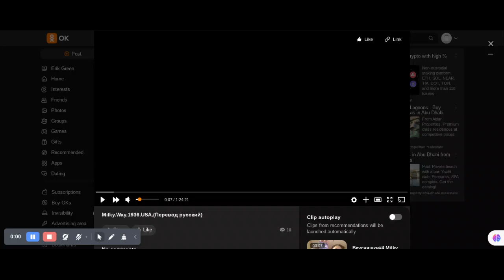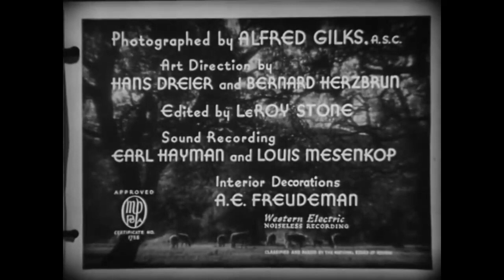The Milky Way (1936) Title Sequence